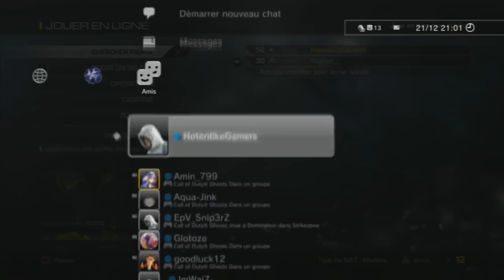Live Sur Ghosts Avec Vous! Team WaO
Salut a tous! Chose dite, chose faite. Et c'est pas finie. On n'en refera des vidéo avec mes abonnés! Je vous remercie! Encore en plus, les 2 première parti sont bien. En revanche pour le 3 ème  partie je suis désolé pour les insultes...
le petit commentaire qui fait toujours plaisir, bye tous le monde.